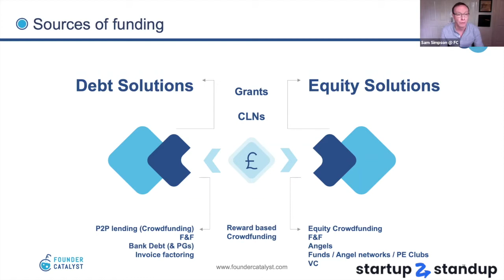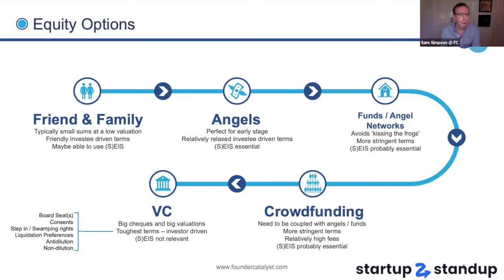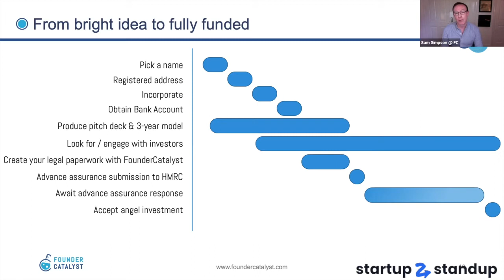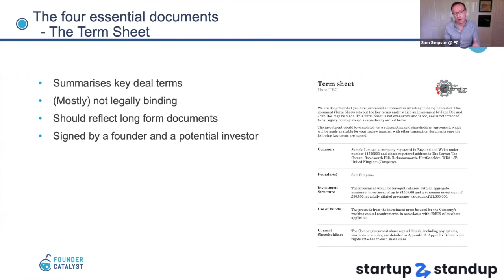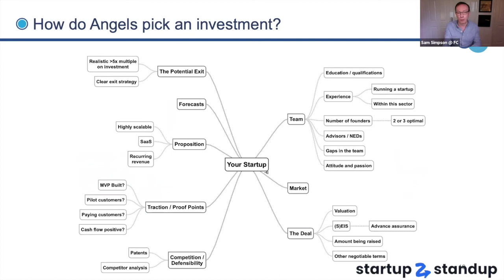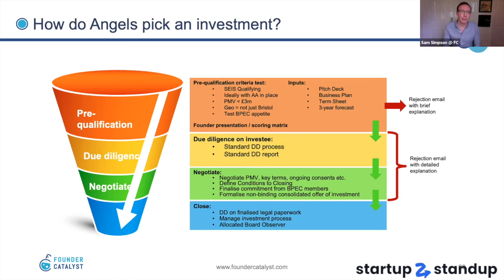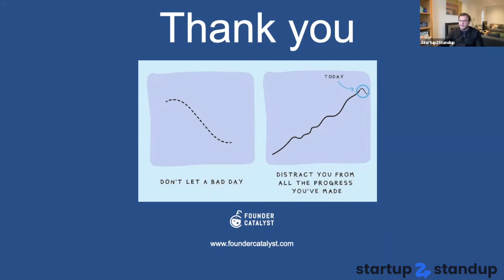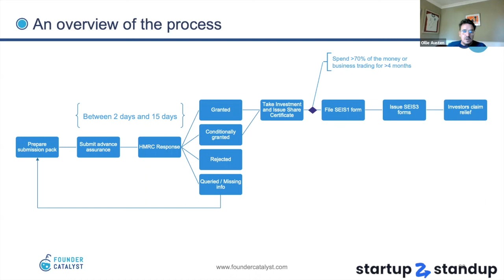Sam Simpson-Founder Catalyst talks to SU2SU members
Sam will covered

Understand your funding options
What does an early equity funding round look like?
What are SEIS/EIS and what are they vital?
Top 4 things an investor will ask to see
How will an investor decide if they want to invest in my start-up?